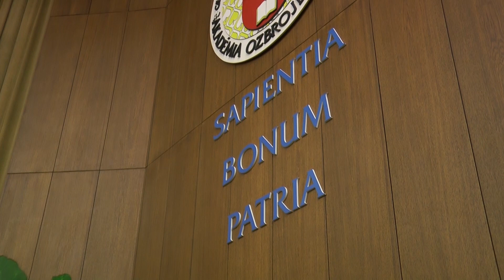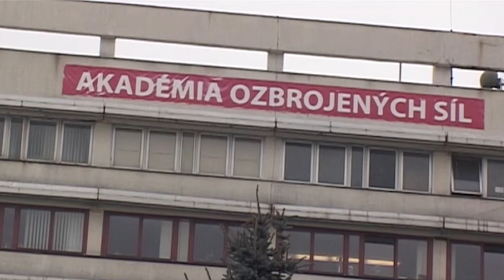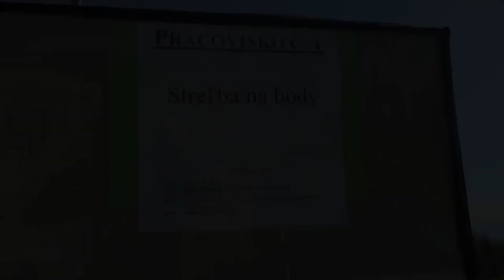TV Liptov | Výnimoční ľudia z Liptova - Jozef Puttera